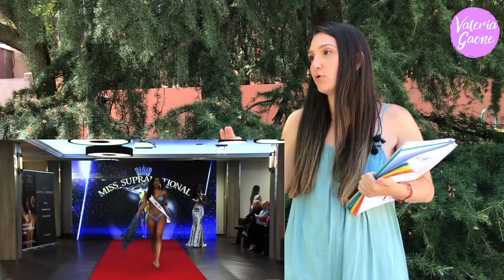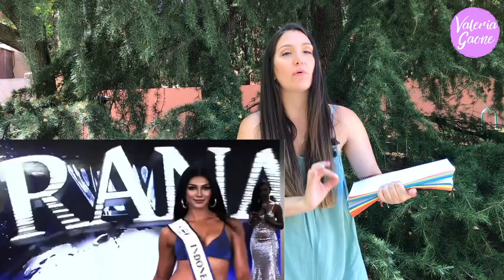REACCIÓN PRELIMINAR MISS SUPRANATIONAL 2021...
Soy venezolana, periodista deportiva y amante de los concursos de belleza. Sí, se pueden amar ambas cosas a la vez, en mis dos canales de Youtube lo demuestro. =)

Aquí compartiré mis aventuras y vivencias.

¿Me acompañas?

Valeria =)